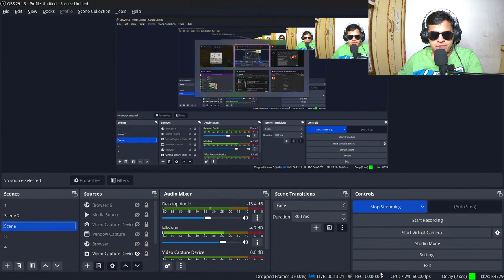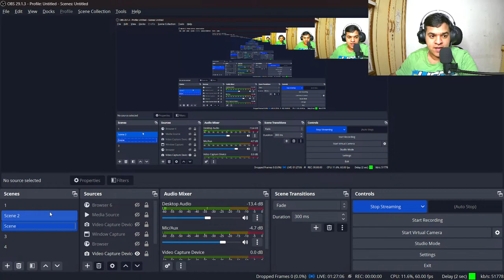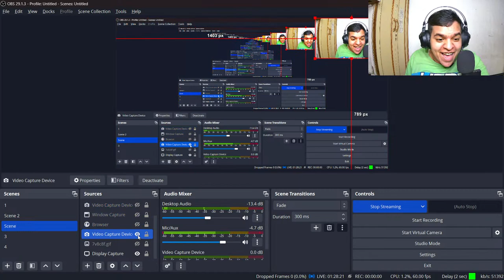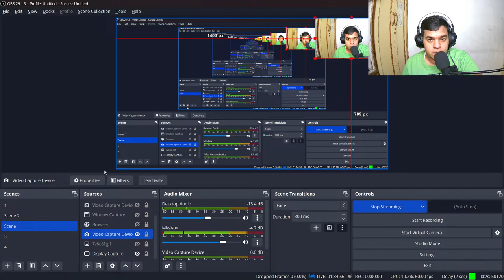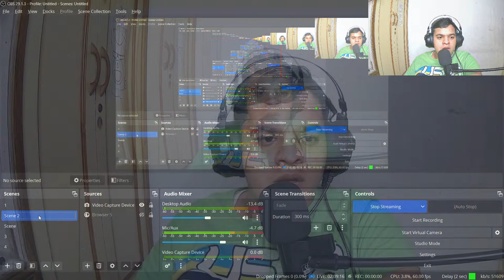Building The Biggest Empire Of Minecraft!!! Minecraft India Live!! [Facecam!!!]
Building The Biggest Empire Of Minecraft!!! Minecraft India Live!
welcome back party people
so we are back
!vlog for vlog
!montage for latest montage
!redeem dance - 5 metacoins
!redeem op - 3 metacoins
!redeem gg - 5 metacoins
!paytm to support me
!metacoins to check currency
!specs
!HomeTour